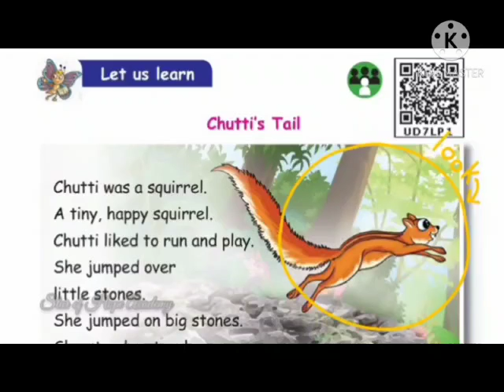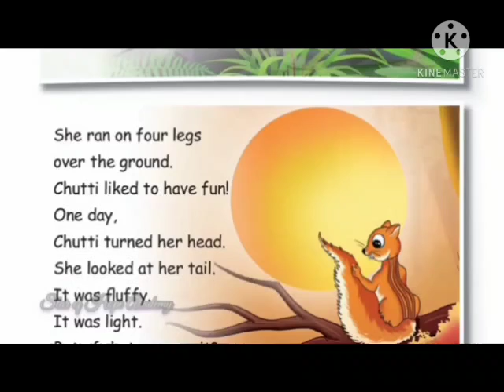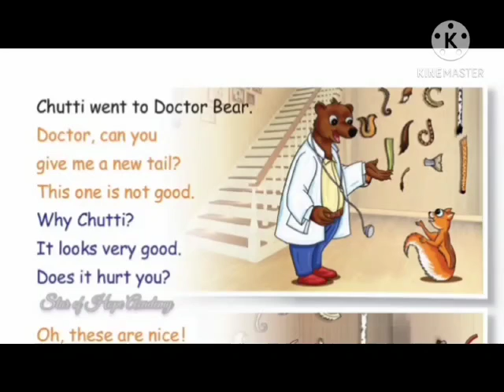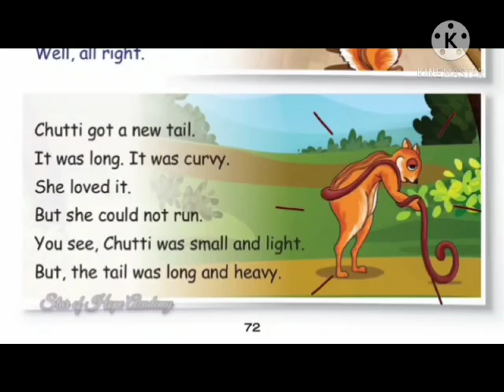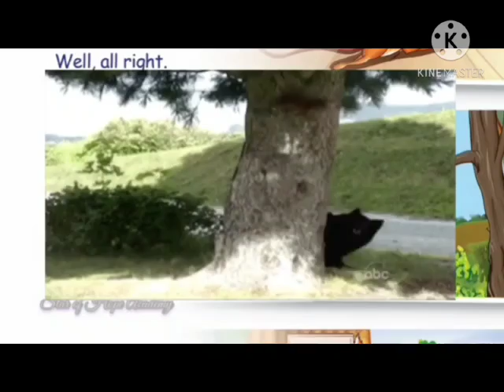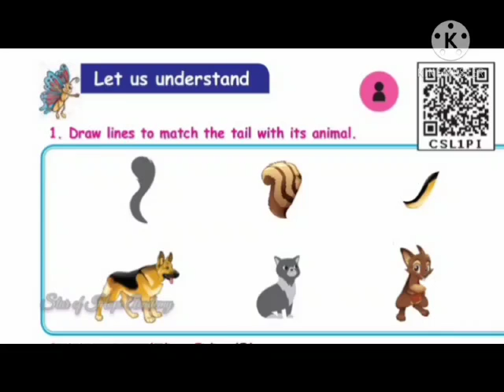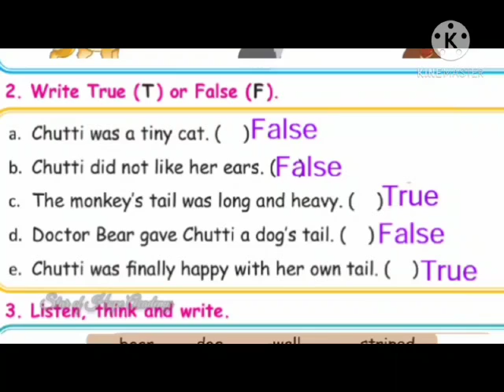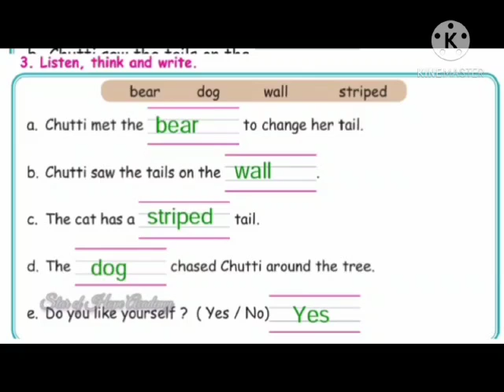English samacheer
Wonders of jungle lesson 2 contiu.